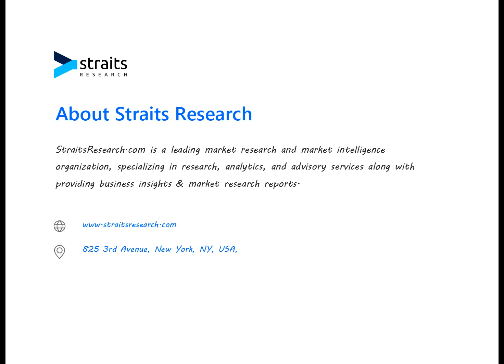Sustainable Foodservice Packaging Market Expansion Strategies: Unlocking New Growth Avenues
According to Straits Research, the global Sustainable Foodservice Packaging market size was valued at USD 56.06 Billion in 2022. It is projected to reach from USD XX Billion in 2023 to USD 94.07 Billion by 2031, growing at a CAGR of 5.92% during the forecast period (2023–2031).

Competitive Players
The competitive landscape of the Sustainable Foodservice Packaging market includes several key players who have a significant impact on market dynamics. Major companies operating in this market include:

Amcor Limited
Mondi Group
Sealed Air Corporation
Tetra Pak International SA
Winpak Limited
Huhtamäki OYJ
Amhil North America
Sonoco Products Company
WestRock Company
Dart Container Corporation